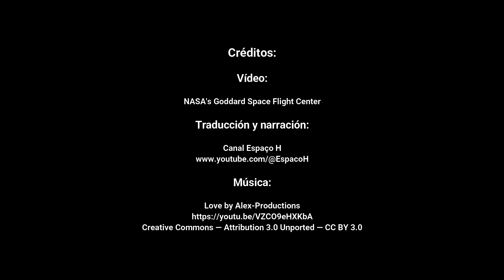🍪 Historia del Planeta Misterioso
Los misterios abundan en nuestro universo. Pero poco a poco, vamos desvelando sus secretos. Ahora sabemos que nuestra galaxia contiene miles de millones de otros planetas.
Pero, ¿Cómo podemos aprender más sobre ellos? ¿Qué características tienen estos exoplanetas? ¿De qué están hechos? ¿Cómo son sus entornos? ¿Cómo han evolucionado con el tiempo?
¿Son habitables? ¿Y pueden los planetas perder habitabilidad con el tiempo?
Imagina que pudiéramos estudiar uno de estos planetas de cerca.
Pues ese planeta existe.